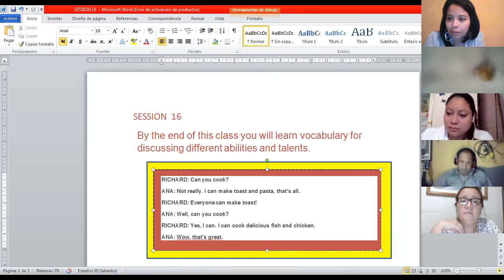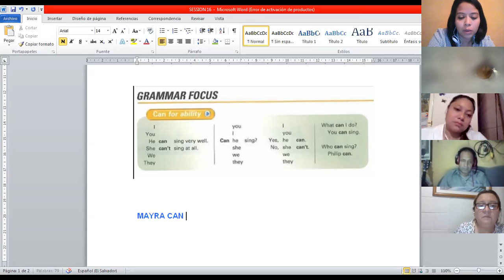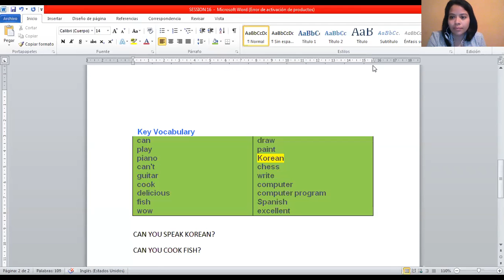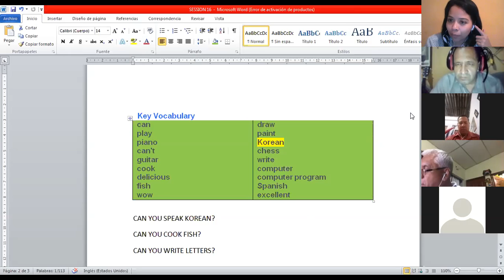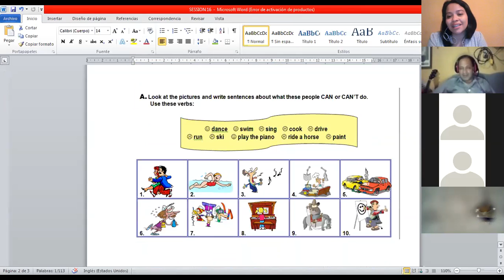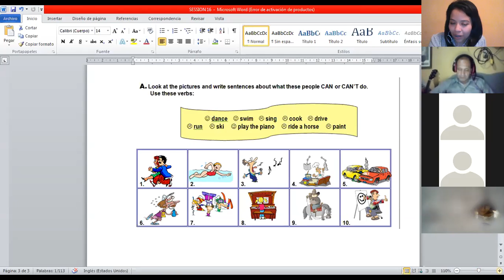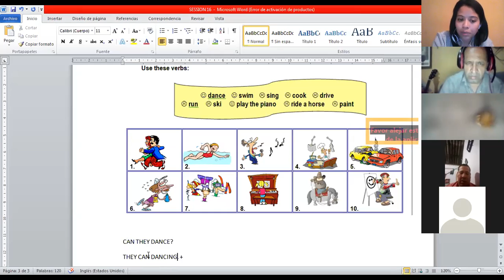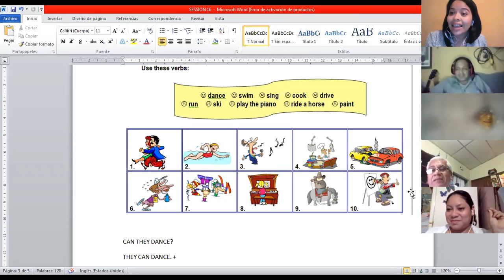Ingles Corporativo. Session 16 Basico 2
By the end of the class, participants will be able to use can/ can´t to talk about abilities h